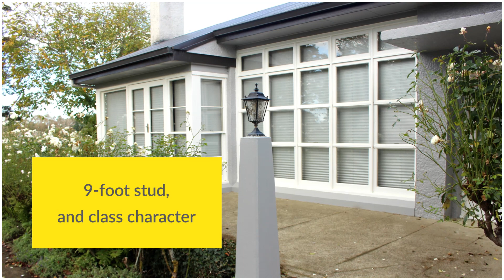Classic lifestyle - classic vintage!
You won't get the same quality bones in a newer home. If you appreciate craftsmanship with solid heart Rimu, 9-foot stud, and class character, then this distinctive brick and plaster homestead is number one to view.

Set on a mature park-like 2.2ha (approx), this lifestyle includes exceptional shed and workshop space, three water supplies, killing shed, four paddocks, and a large dog run.

The centrally heated home has a custom made Rimu kitchen, two modern bathrooms, three bedrooms, study, pantry, and two adjoining North living rooms with a Yunca and modern insulation.

By Negotiation over $600,000